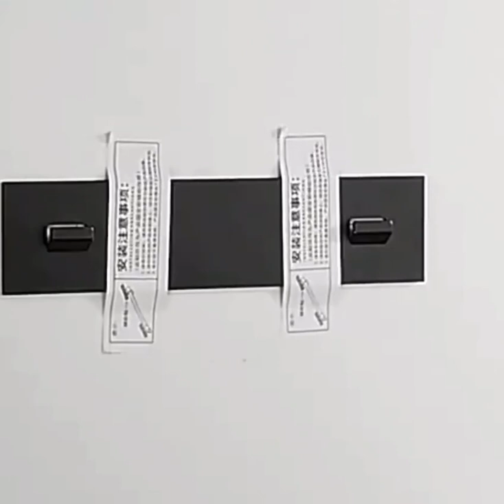الحامل المعدن وصل تانى اللى هينظم مطبخك وتوابل وزجاجات الزيت حاجة كدة من الآخر